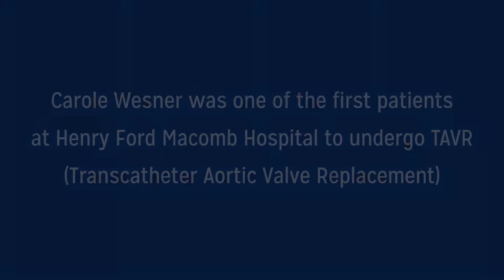Carole Wesner - Transcatheter Aortic Valve Replacement (TAVR) - Henry Ford Macomb Hospital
For 82-year-old Carole Wesner, feelings of heart palpitations and fatigue are a thing of the past thanks to transcatheter aortic valve replacement (TAVR) at Henry Ford Macomb Hospital.